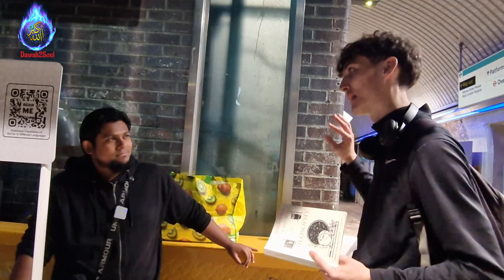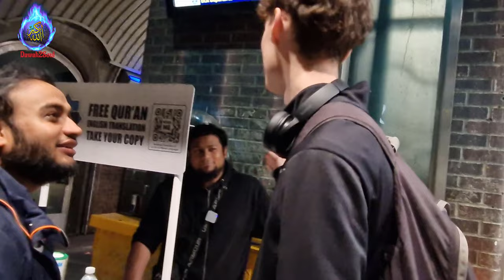I Am Still Not Taking Shahada For These When He Came For 3rd Time! Raihan & Atheist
Asking for tangible miracles